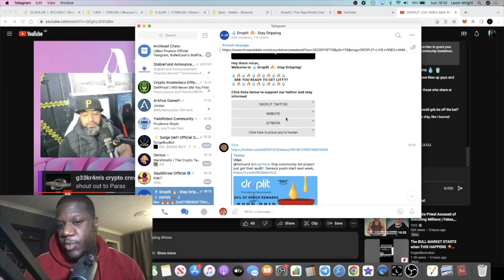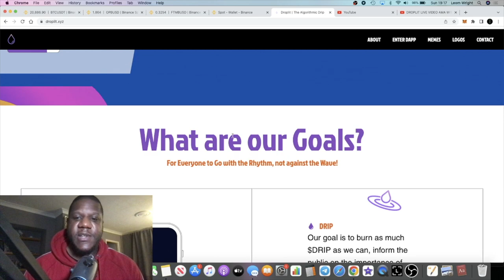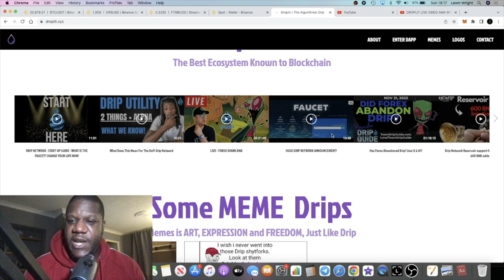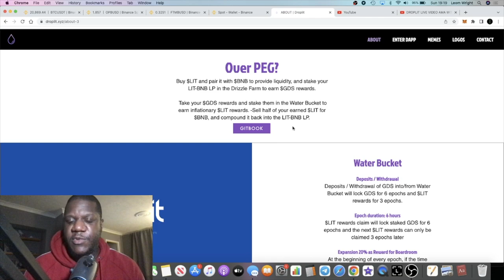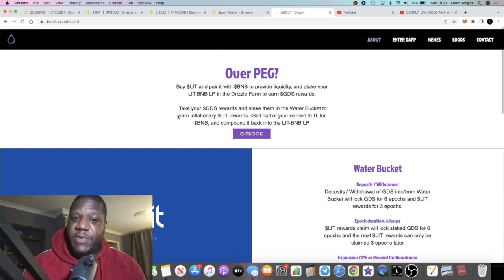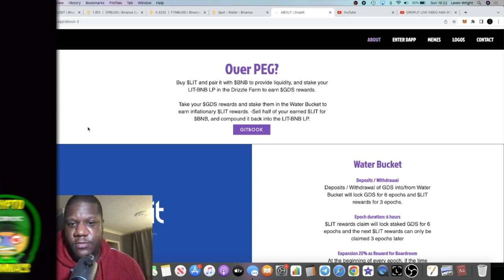DROPLIT EARN $LIT & BURN DRIP w/DEFI PROOF!! DRIP NETWORK